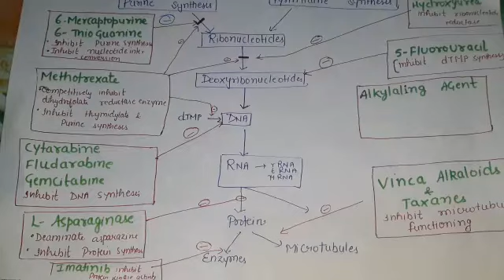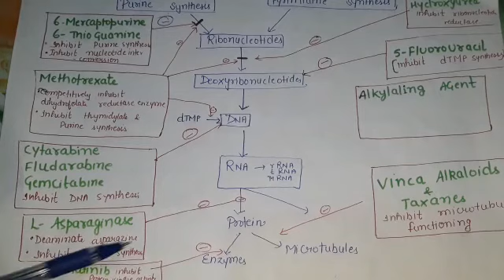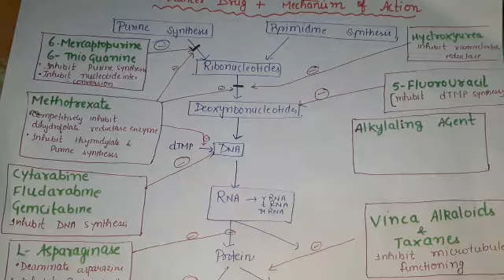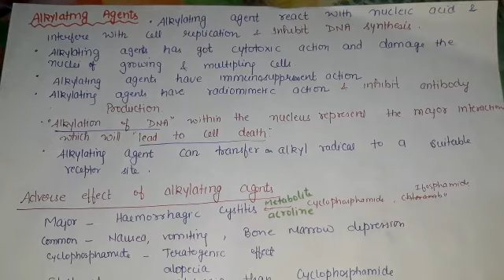Chemotherapy of malignancy part-2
Chemotherapy of malignancy or anticancer drugs or antineoplastic drugs